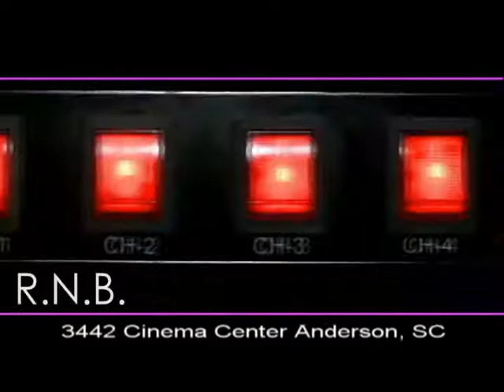Andrews Privete Club Anderson SC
Come and see us at Andres best Bar in Anderson SC